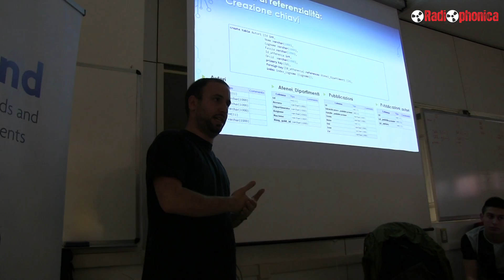Presentazione App Frind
L'intervista agli sviluppatori del nuovo social network made in Umbria